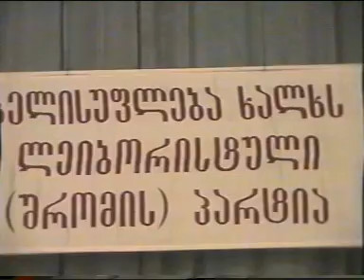ყრილობა 2 ნაწილი